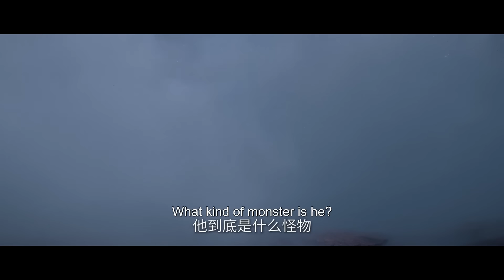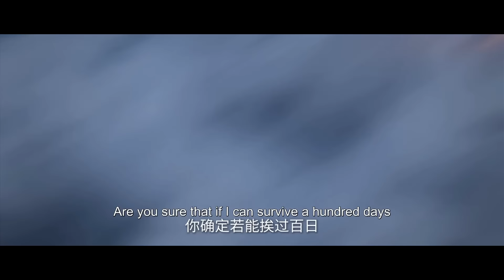🔥最新！王林现场结婴，抢走婉儿，打败云天宗众高手，“我要云天宗！” |仙逆 Renegade Immortal |donghua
动漫简介：
改编自耳根同名小说《仙逆》，讲述了乡村平凡少年王林以心中之感动，逆仙而修，求的不仅是长生，更多的是摆脱那背后的蝼蚁之身。他坚信道在人为，以平庸的资质踏入修真仙途，历经坎坷风雨，凭着其聪睿的心智，一步一步走向巅峰，凭一己之力，扬名修真界。